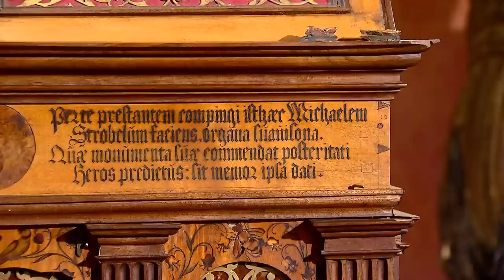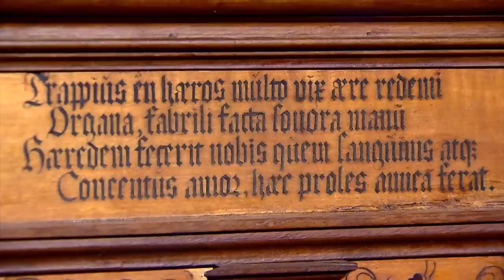Die Baldachinorgel auf der Churburg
Die Baldachin-Orgel aus dem Jahr 1559 auf der Churburg bei Schluderns im Oberen Vinschgau zählt welt- und europaweit zu den äusserst seltenen Orgeln aus der Renaissance, die nahezu im Originalzustand erhalten geblieben sind; zugleich ist sie die älteste spielbare historische Orgel Südtirols. Am Beginn der zweiten Hälfte des 16. Jahrhunderts beauftragte Graf Jacob VII. Trapp, selbst überzeugter Humanist und leidenschaftlicher Sänger, den Ammergauer Orgelbaumeister Michael Strobl, das kostbare Instrument für die Churburg zu bauen. Die Tischorgel, die über 309 unter einem mit Holzintarsien und lateinischen Sinnsprüchen aufwändig geschmückten Baldachin verborgene Metallpfeifen verfügt, wurde weder im Gottesdienst noch bei religiösen Feiern und Festen, sondern zum privaten häuslichen Musizieren im Familienkreis eingesetzt. Der aus dem Nachbarort Mals im Vinschgau stammende Musiker und Professor am Tiroler Landeskonservatorium in Innsbruck Peter Waldner ist einer der ganz wenigen professionellen Organisten, die das Vertrauen des jetzigen Grafen Johannes Trapp geniessen und das Instrument auf der Churburg bespielen dürfen; darüber hinaus ist er der einzige Organist, dem die Erlaubnis erteilt wurde, zwei CDs auf dieser einzigartigen weltlichen Orgel der Spätrenaissance einzuspielen. In der Dokumentation erklärt Waldner die Besonderheiten und Eigenarten der Baldachin-Orgel und lässt die Zuschauer an den reichen Klangwelten der Renaissance teilhaben.